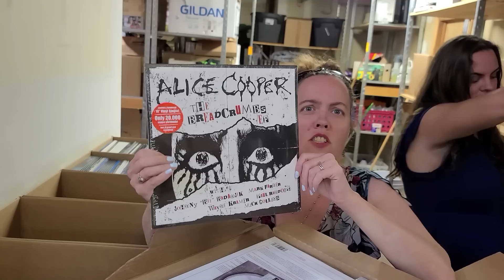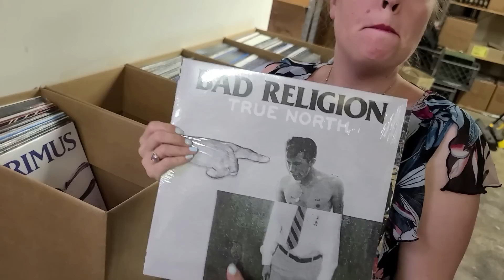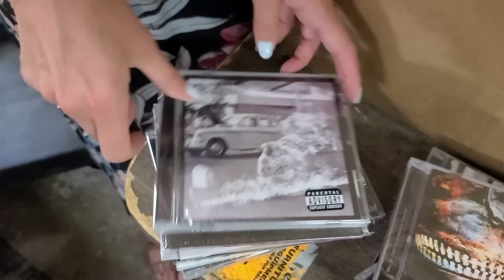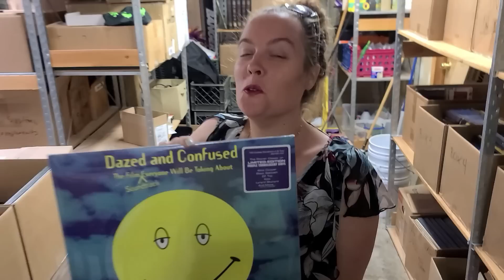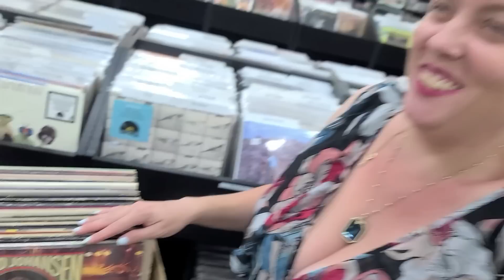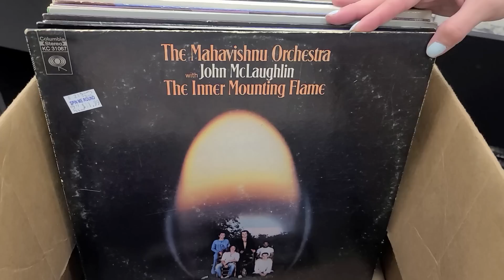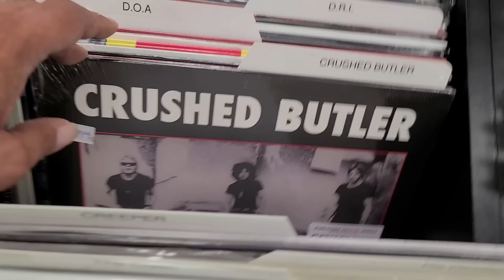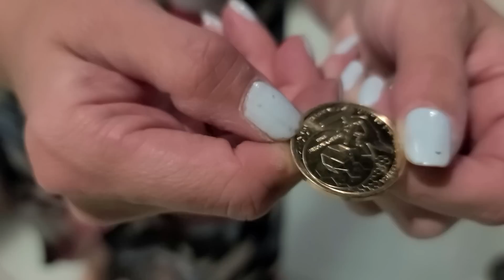New & Used Vinyl Records - Unboxing & Friday Releases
0:00 Thumbs Up, Please
0:27 Backroom Unboxing...
8:00 New Vinyl & CD Flip Through
10:50 Steph is Fabulous...
11:04 Friday Record Releases
12:11 WOW, Online Orders!!!
13:21 Deal of the Day (Online Only)
15:07 Great Box of Used Records
26:00 Vinyl POLL (Comment Below)
28:55 Leaving the Record Store
31:11 Epic Ending...

Deal of the Day on the Super Sales Page (Online Only)

We have a Pretty Cool Video for you tonight.  We Feature an Unboxing, Friday Releases & a box of Used Vinyl Records.  Not to mention all the crazy stuff we do on a daily basis in our Record Store.  Leave us a Comment or 30 down below, it all helps...